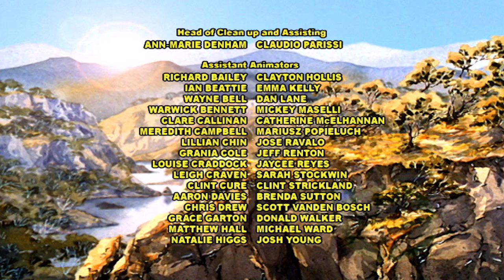The Silver Brumby - Episode 14 | Spring | HD | Full Episode | Videos For Kids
While Thowra feels he is being followed, Wombat and his family prepare to leave the neighbourhood and find a new home away from interfering brumbies and noisy road makers. . .